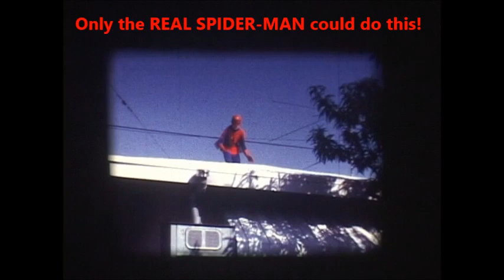CAPTAIN AMERICA & SPIDER-MAN COSTUMES - FIRST ONES MADE 1966